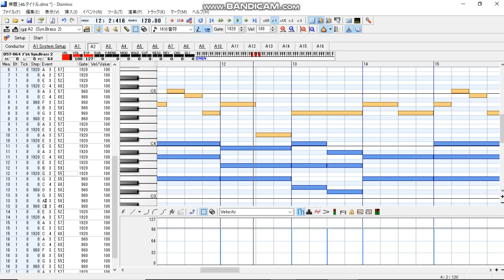【Domino】No.48 タイトル【オリジナル】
DominoでゲームのBGMとして作った曲です。
1年前くらいに作りました。タイトル画面です。